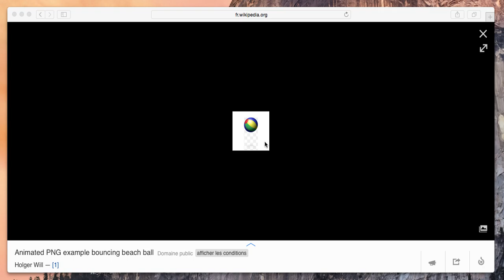Les PNG animés avec Safari et OS X Yosemite - Le Journal Du Lapin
Les PNG animés avec Safari et OS X Yosemite